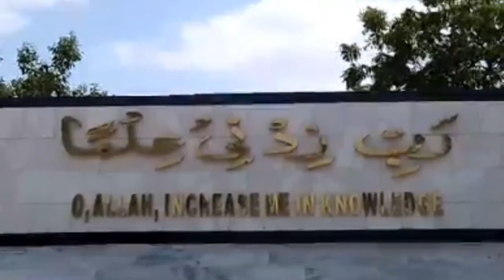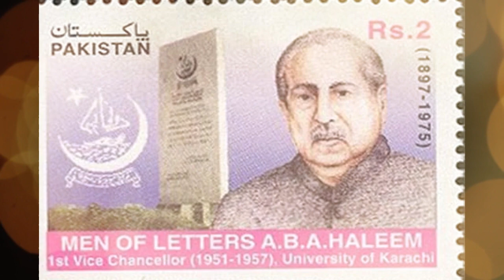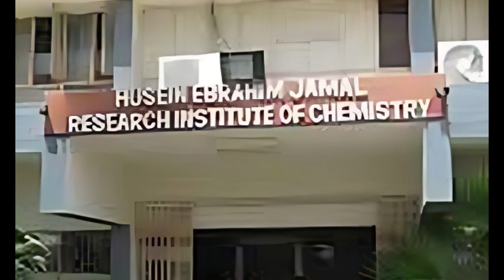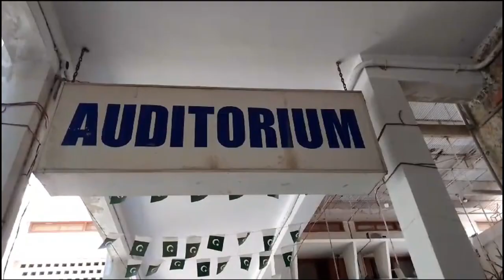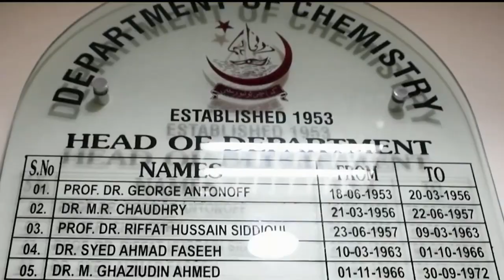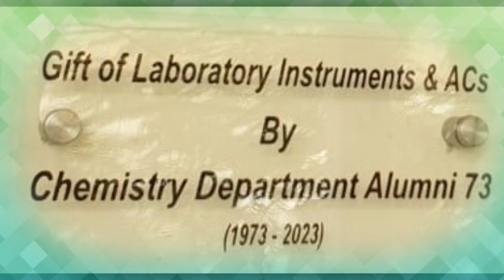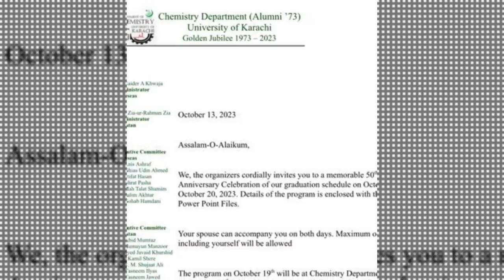Special Documentary Chemistry Department Alumnai 73کیمسٹری ڈپآرٹمنٹ المنای 1973 _ خصوصی ڈوکیومینٹری